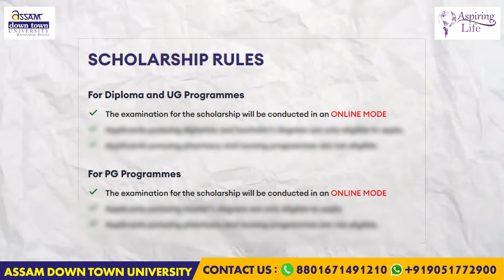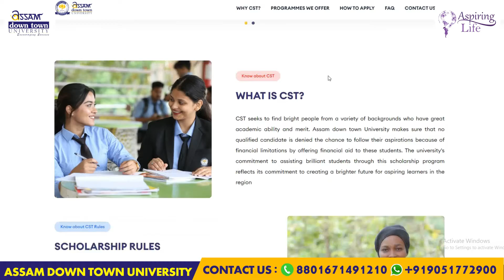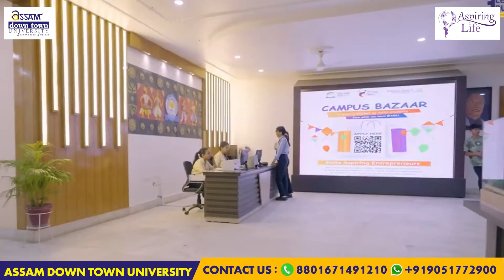Study in India For Bangladeshi Students | Assam Down Town University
Welcome to our detailed guide on Assam Down Town University (AdtU) for Bangladeshi students! 🎓🌍 In this video, we unravel the opportunities, courses, and the vibrant campus life that this prestigious institution offers specifically tailored for our Bangladeshi learners. Nestled in the heart of Assam, India, Assam Down Town University is a beacon of excellence in higher education, with state-of-the-art facilities, distinguished faculty, and a plethora of programs suited for every aspiring student's career ambitions.

Starting from the application process, scholarships available for Bangladeshi students, to an insightful campus tour showing the accommodation, libraries, laboratories, and sports complexes, we've covered every aspect to give you a comprehensive overview. Not only that, but we also share real stories from current Bangladeshi students and alumni about their transformative journey at AdtU, offering a genuine glimpse into the life that awaits you.

Whether you're interested in Engineering, Nursing, Pharmacy, or Management, Assam Down Town University presents an enriching educational environment designed to elevate your academic and personal growth. Join us as we explore why AdtU is the choice for Bangladeshi students looking for an international education close to home. 📚🌐

Drop your questions or experiences in the comments below; let's make this a thriving community of learners supporting each other. 📢👥